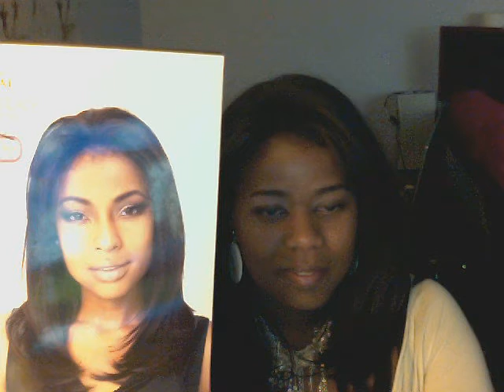Freetress Equal - Whole Lace 100% Hand Tied Wig Emerald - 4 - Francais